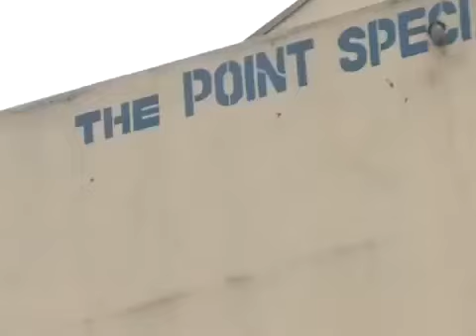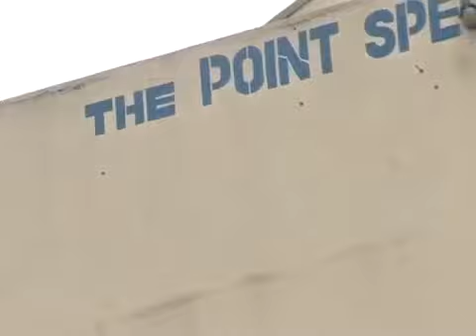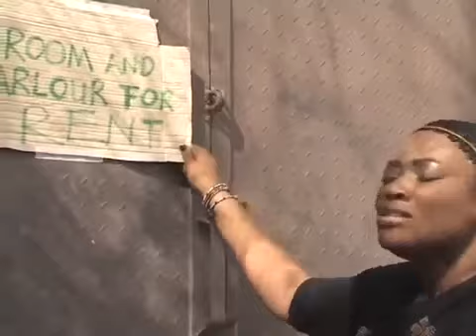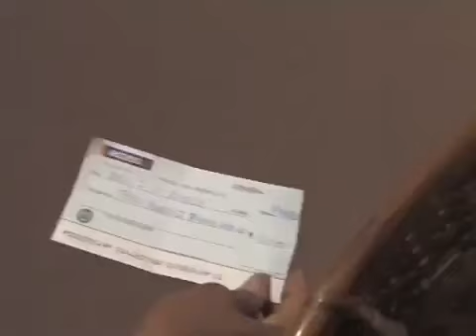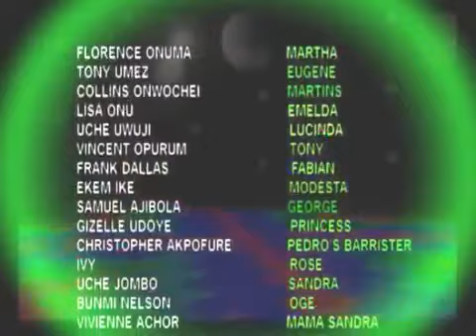THE TREE OF LIFE - NOLLYWOOD LATEST BLOCKBUSTER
watch the concluding part THE TREE OF LIFE 2